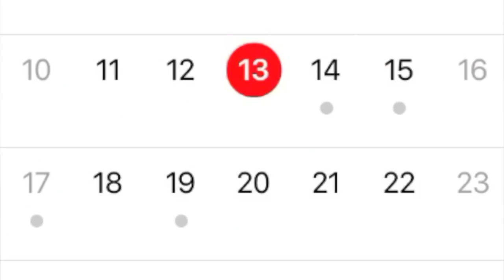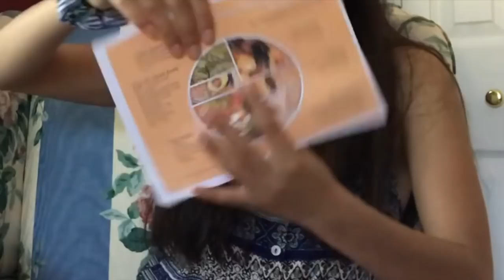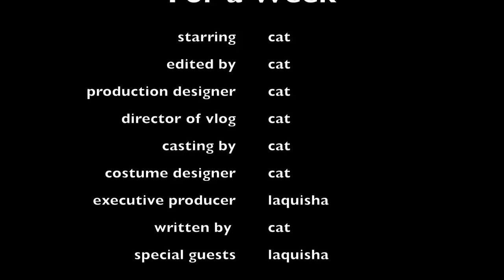LIVING LIKE ARIANA GRANDE FOR A WEEK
I didn't watch this before posting unfortunately, my friend and I were in a rush but nbd.  crossing my fingers that the editing isn't too bad..

my @'s
Instagram: arianatoritis & cat.w

go give @osnapitschristi hella love. She let me use her laptop to make this youtube video, I think we ALL love her.